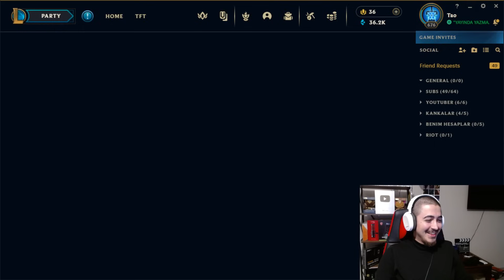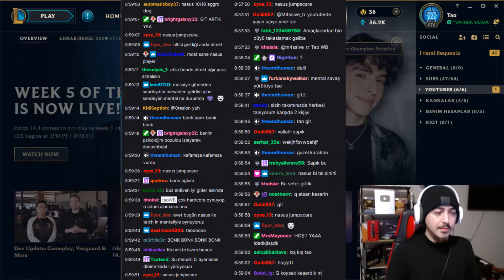👑 YOUTUBER 5V5 TURNUVASINDA NASUS BANLAMADILAR PİŞMAN ETTİM 👑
YOUTUBER 5V5 TURNUVASINDA NASUS BANLAMADILAR PİŞMAN ETTİM / TAOWB

Video Zaman Damgaları
00:00 Giriş
00:13 Şampiyon Seçim Ekranı
03:05 TaoWB vs Telch (EUW 500LP)
19:05 Takım Savaşları Başlıyor
36:52 Kapanış ve Son Konuşmalar
38:53 Final Maçı Sohbet Ekranı
39:02 Final Maçı Şampiyon Seçim Ekranı
40:07 TaoWB vs Telch (FİNAL MAÇI)
54:24 Takım Savaşları (FİNAL MAÇI)
56:50 TaoWB 1v2 Atıyor!
57:32 Son Takım Savaşları Başlıyor
1:02:12 Kapanış ve Son Konuşmalar